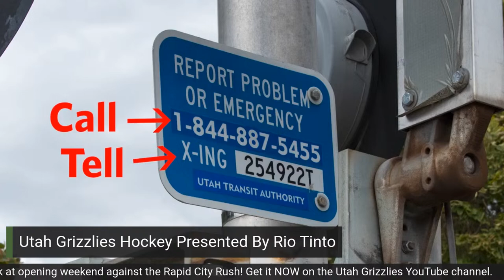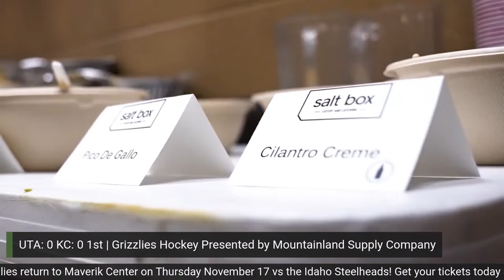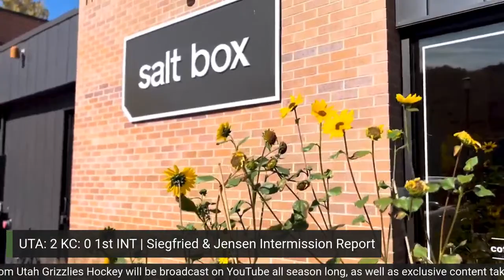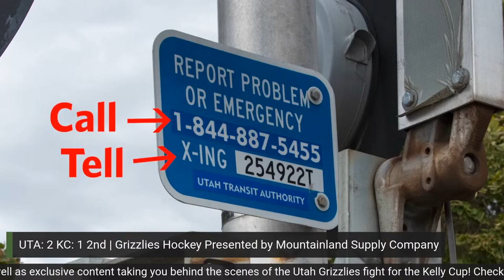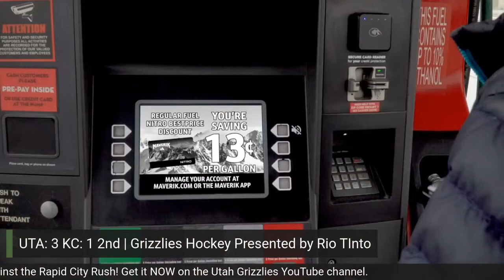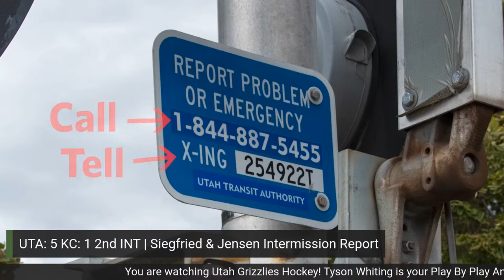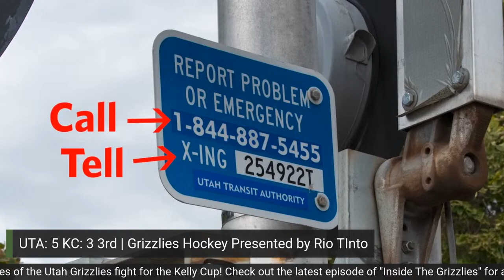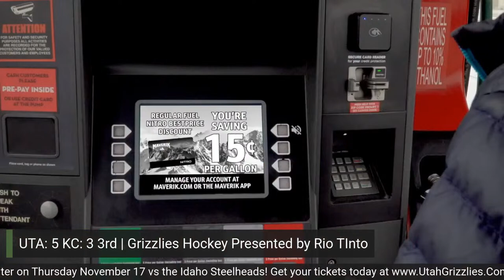Utah Grizzlies Hockey LIVE in KC ...Game 3!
The Utah Grizzlies Hockey Club are in Independence, MO to take on the KC Mavericks for game 5 of their road trip, and game 3 of the series in KC. The Utah Grizzlies are looking to win the series after a tough fought, overtime win against the Mavericks in Game 2 on Friday Night. The Utah Grizzlies return home on November 17 against the Idaho Steelheads at Maverik Center, get your tickets now
Tyson Whiting is on the play by play